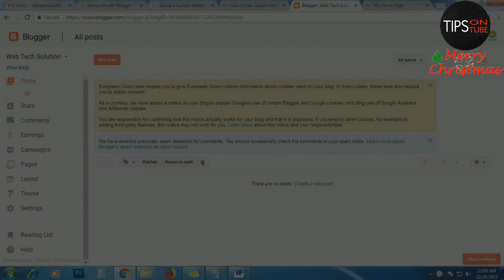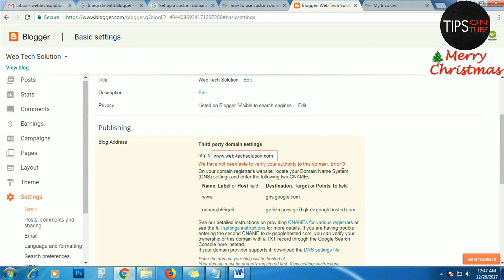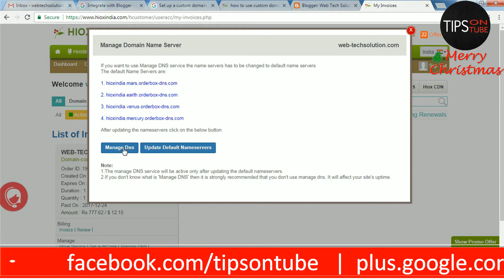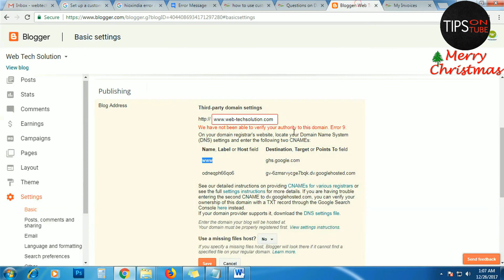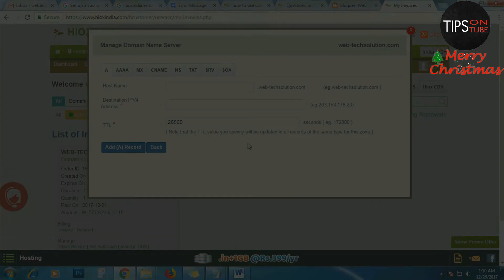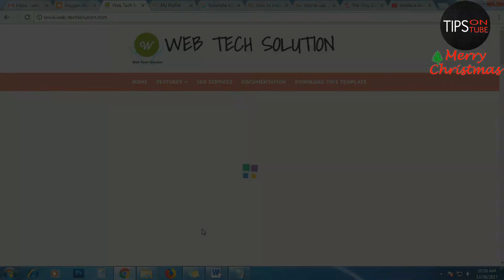How To Setup Custom Domain On Blogger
How to setup custom domain on blogger? Here is the easy way to configure CNAME,RECORD for your blogger with custom domain.

If you have any question feel free to comments on the comment box below. If you LIKE this video then thumbs-up below.

CHECKOUT ALL RELATED VIDEOS BY CLICKING HERE

3.5mm Clip On Mini Lapel Lavalier Microphone
Studio Light
Lightweight Tripod with Bag

FOLLOW ON :-